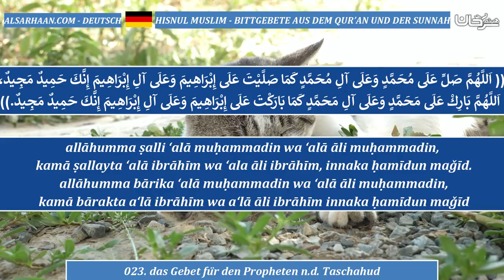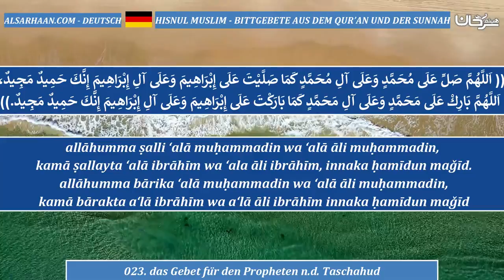023 das Gebet für den Propheten n d Taschahud